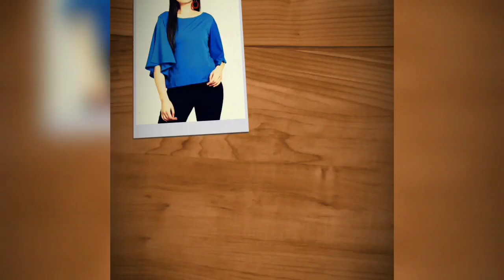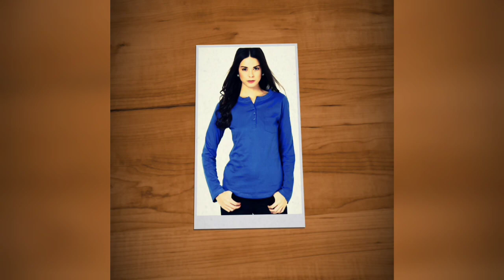Royal Blue Top 2018 l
Hi Friends,
   Pls check below mention link.
* Embroidered Royal Blue Top -
* Flared Sleeve Royal Blue Top -
* Full Sleeve Royal Blue Top -
* Cap Sleeve Royal Blue Top -
* 3/4th Sleeve Royal Blue Top -
* Bell Sleeve Royal Blue Top -
* Butterfly Sleeve Royal Blue Top -